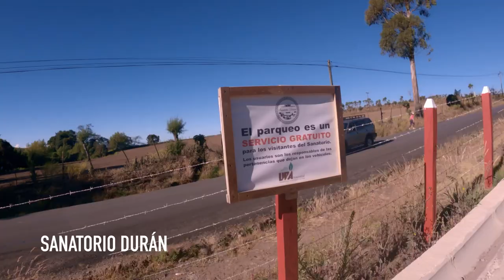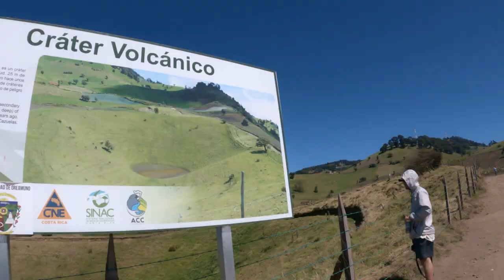23K - Del Sanatorio a TODOS los Volcancitos del Irazú | Trail Vlog #12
El Perol, Doussaint, La Olla, Pasquí, en esta ruta salimos desde el Sanatorio Durán y conocimos todos estos Volcanes extintos del complejo Irazú gracias a guía de Youset Vega.
23K de Trail Running de dificultad Media en Oreamuno de Cartago

CONSEJOS PARA LA RUTA:
- Si quisieran hacer la ruta guiada con información super importante y didáctica para la vida, les recomiendo contactar a Youset Vega, aquí les dejo su información de contacto.
- La entrada al Sanatorio Durán es opcional si quisieran dejar su vehículo en un lugar seguro y de paso pegarse el Tour dentro de este icónico edificio que guarda mucha historia. El costo de la entrada es de 800 colones por persona.
- El tour de Youset incluye las entradas a los distintos cráteres, sin embargo, si desean hacerlo sin el Tour, la entrada al Perol y al Doussaint deben hacerla utilizando esta ruta (Strava) y la entrada al Cráter La Olla (bajar a la laguna) tiene un costo de 2000 colones por persona, así como ascender al Pasquí tiene un costo de 1500 colones por persona.
- Espero que puedan hacerlo y visiten este hermoso lugar.